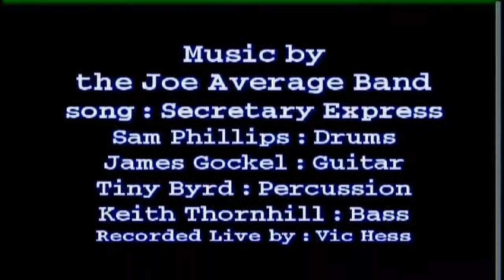GuitarMan Show E02P02